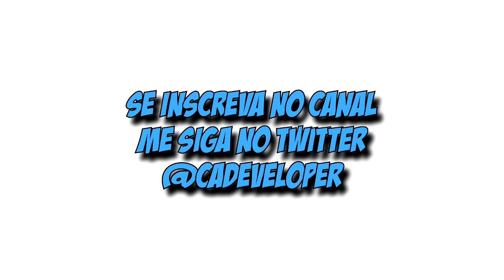PAYDAY: THE HEIST #01 - HD (pt-br)